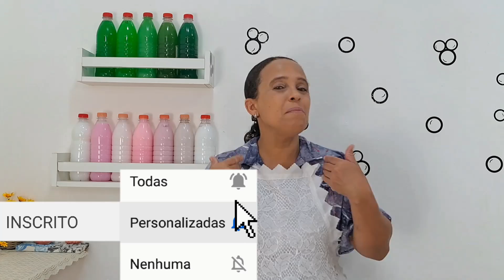TEM 1 SABONETE AÍ ?? ROUPAS PERFUMADAS E MACIAS COM SOMENTE 2 INGREDIENTES - PURA ECONOMIA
Veja Como Fazer Amaciante de Sabonete Com Somente 2 Ingredientes Perfumado e Consistente.

Liquidificador Arno Vermelho Cristal

Mixer 3 em 1 Eletrolux

INGREDEINTES:

1 Sabonete 90 grs (usei o francis cerejeira e ylang - veja orientações no vídeo)
1 Litro de Água
1 Litro de Água
500 ml Amaciante
500 ml Água
600 ml Água

👉👉Amaciante Mega Perfumado Com Somente 3 Ingredientes - Rende Mais de 6 Litros - Economize ou Fature Muito